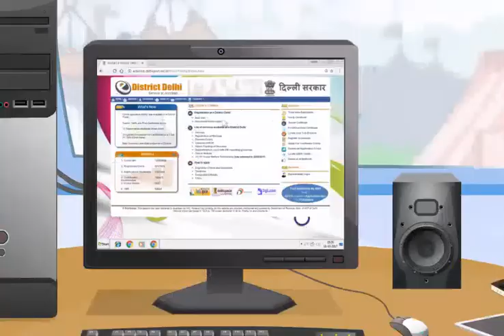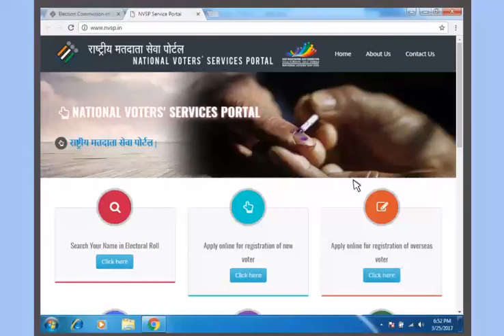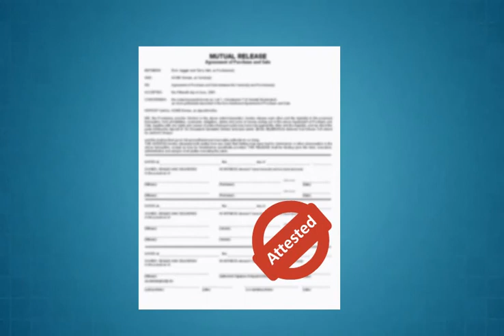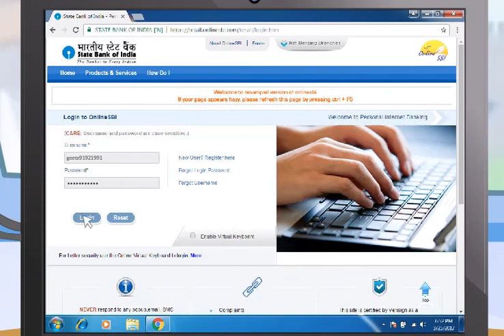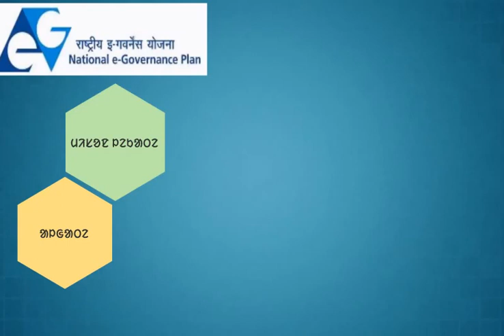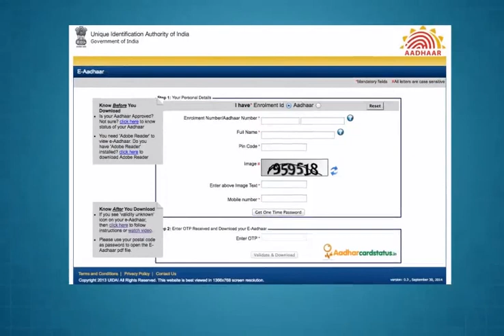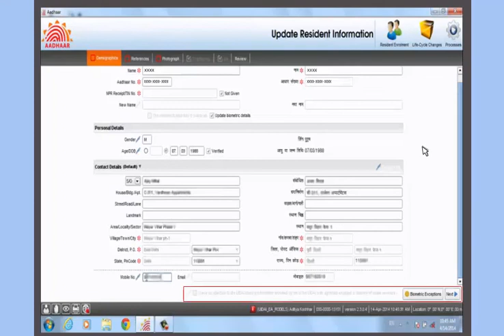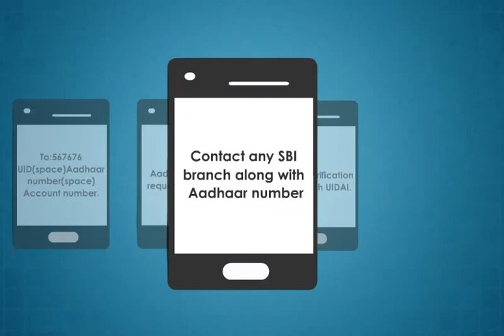Module-12_citizen_centric_services(Santhali)